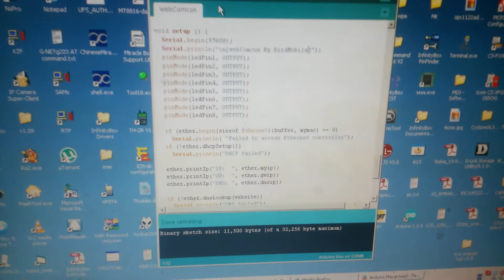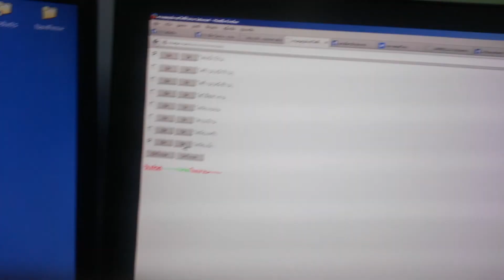เครืองควบคุมอุปกรณ์ไฟฟ้าผ่านอินเตอร์เนท